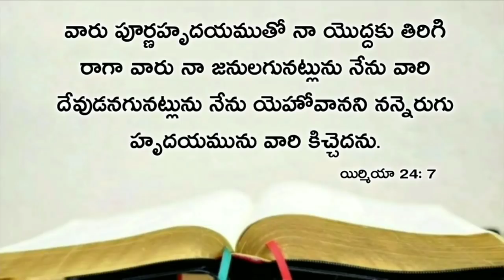Today's promise 04.12.2020